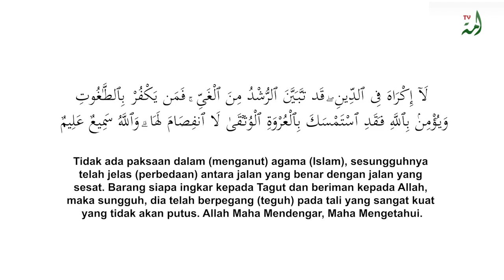Rahasia Sholat | Mi'rojul Mukminin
Rasakan rahasia dan keajaiban dari sholat, tidak hanya sekedar penunaian sholat secara ritual tapi harus mampu menghantar ke mi'rojul mukminun